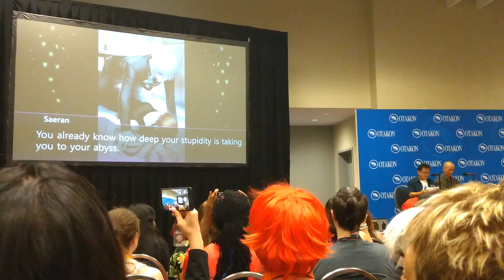Otakon 2018 - Saeran Clip (Live)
A portion of the Mystic Messenger panel at Otakon 2018. Live voice acting.